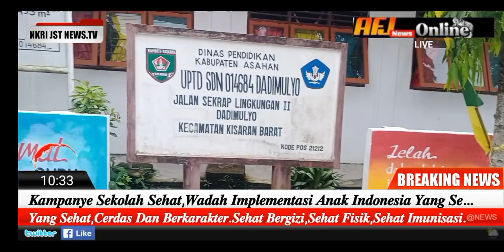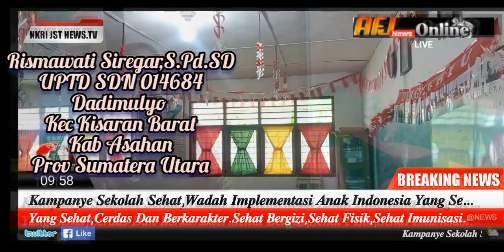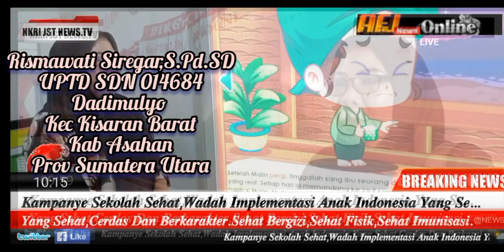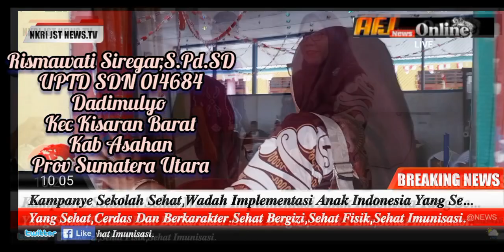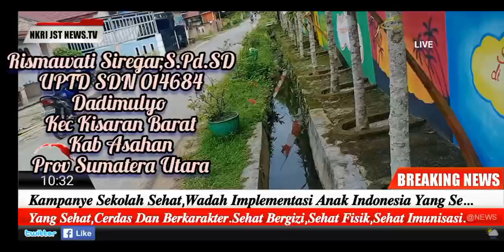UPTD SD Negeri 014684 Dadimulyo kampanye sekolah sehat, sehat bergizi, sehat fisik, sehat imunisasi.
UPTD SD Negeri 014684 Dadimulyo kampanye sekolah sehat, wadah implementasi anak Indonesia yang sehat, cerdas dan berkarakter. sehat bergizi, sehat fisik, sehat imunisasi.

Asahan,Nkri jst news tv  - Sebagai sekolah Percontohan dan juga menyandang sekolah Adiwiyata Nasional menuju Mandiri, UPTD SD Negeri 014684 Dadimulyo Kecamatan Kota Kisaran barat di bawah kepemimpinan Rosmawati Siregar, S.Pd, SD selaku Kepala Sekolah juga tetap terapkan Kampanye Sekolah Sehat.

Kampanye Sekolah Sehat, merupakan program pemerintah yang diluncurkan Kemendikbud pada Agustus 2022 merupakan upaya yang dilakukan bersama sama untuk mewujudkan anak Indonesia sehat, kuat, cerdas, dan berkarakter.

Kepala Sekolah SD Negeri 014684 Dadimulyo, Rosmawati Siregar, S.Pd, SD kepada wartawan mengatakan, senang dengan adanya program tersebut, sebab dirinya gemar dengan kegiatan yang postif dan akan terus mengembangkan sekolahnya agar lebih baik lagi.

"Dalam hal Kampanye Sekolah Sehat, kita bekerjasama dengan Dinas Kesehatan di Asahan, LSM, Media, baik cetak dan online dan lainnya.

Rosmawati Siregar juga mengatakan, bahwa pihak sekolah selalau berkoordinasi dengan orang tua murid untuk melakukan pemeriksaan kesehatan siswa siswi dan pemaksinan.

"Kami selalau mengkontrol dan menganjurkan kepada pihak kantin sekolah, agar jajanan yang di jual sehat dan higienis," ucapnya.

Rosmawati Siregar mengaku, bahwa dengan kerja keras yang selama ini dilakukannya dan para pendidik hingga kini dapat membuahkan hasil. Tidak sedikit prestasi yang diraih siswa siswi nya. jumlah guru pendidik keseluruhan
Kepala Sekolah SD Negeri 014684 Dadimulyo, Rosmawati Siregar, S.Pd
Guru kls :14
Guru kls pns :4
Guru kls honor:10
Guru agama :2 honor
Guru olah raga :1 pns
Penjaga sekolah :1
Kebersihan :1
Operator:1
Pns :6
Guru kls :4
Guru olah raga :1
Kep sek :1.
Kls ada 12
Rimbel 14

"Kemarin sekolah kami dapat penghargaan, hadiah dari Kementerian Pendidikan berupa Any Board yang nilai harganya hampir mencapai Rp 200 Juta," ucapnya.

Sementara, Plt Sekretaris Dinas Pendidikan Asahan, Musa Al Bakri tetap mengapresiasi sekolah yang berjuang untuk kemajuan pendidikan.

Sejak tahun 2022, Kementerian Pendidikan, Kebudayaan, Riset, dan Teknologi (Kemendikbudristek) menggagas program Sekolah Sehat. Program ini mengajak, mendorong, memperkuat, dan meyakinkan seluruh pemangku kepentingan untuk meningkatkan perhatian terhadap kondisi kesehatan para peserta didik dan kebersihan lingkungan sekolah, demi mewujudkan anak Indonesia yang sehat, kuat, cerdas, dan berkarakter.

Untuk mewujudkan Sehat Bergizi, diperlukan pemahaman tentang gizi seimbang; pembiasaan makan dan minum dengan gizi seimbang; menghindari atau meminimalisir makanan cepat saji, makanan berpemanis, berpengawet, kurang serat, tinggi gula, tinggi garam, dan tinggi lemak; juga pembinaan kantin sehat.

Untuk mewujudkan Sehat Fisik, misalnya para peserta didik diarahkan untuk melaksanakan Senam Kebugaran Jasmani (SKJ) atau senam lainnya minimal seminggu sekali; seminggu dua kali .melakukan gerakan peregangan pada setiap pergantian jam pelajaran; optimalisasi 4L (Lompat, Lari, Lempar dan Loncat) melalui permainan rakyat dan olahraga tradisional pada jam istirahat; optimalisasi intrakulikuler, ekstrakurikuler, dan kokurikuler olahraga, pembiasaan aktivitas jalan kaki; serta diselenggarakannyaTes Kebugaran Siswa Indonesia (TKSI).

Kemudian, untuk mewujudkan Sehat Imunisasi, satuan pendidikan diharapkan dapat melakukan pemetaan status imunisasi para peserta didik; pemberian rekomendasi imunisasi; dan mendukung pelaksanaan imunisasi dasar lengkap bagi usia sekolah.

Sasaran dari Kampanye Sekolah Sehat sendiri yaitu pemerintah provinsi, pemerintah kabupaten/kota, satuan pendidikan di semua jalur, jenjang, dan jenis pendidikan (PAUD, SD/MI/Sederajat, SMP/MTs/Sederajat, SMA/SMK/MA/MAK/Sederajat, SLB, SKB, dan PKBM) serta peserta didik, pendidik, tenaga kependidikan, komite sekolah, orang tua, dan masyarakat.

.AG.